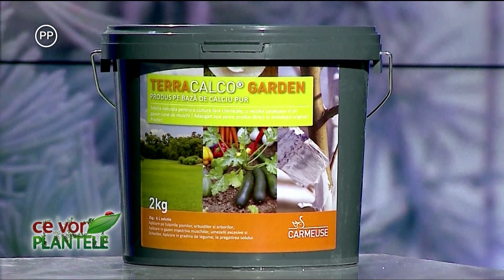ce vor plantele cristina ghibu 2021 09 08 partea 1